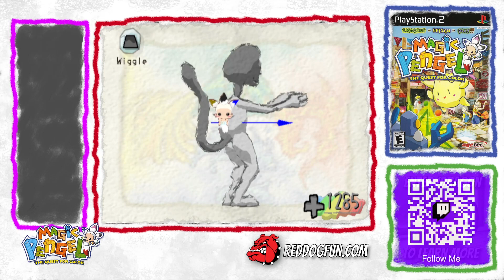Magic Pengel - Fight Night!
Video Gaming, Live Streams, Virtual Pinball and more.

Also, check out my growing collection of puzzle books for sale on Amazon: